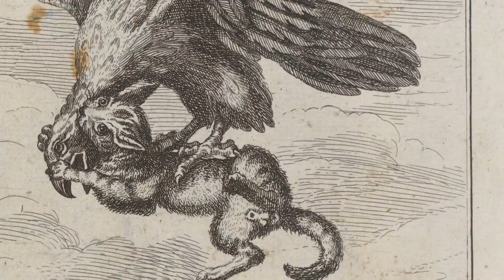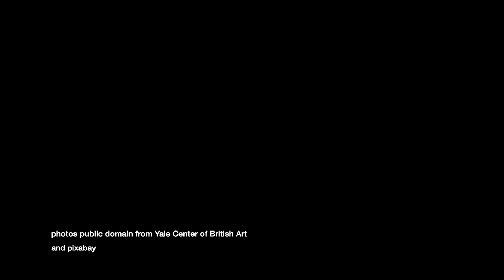Bird Song (Bert Jansch cover)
Bird Song - Bert Jansch Rosemary Lane album 1971
guitar: Harmony H6362